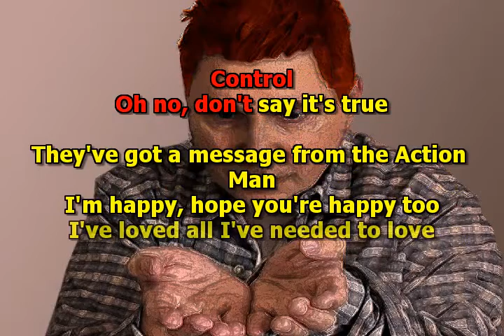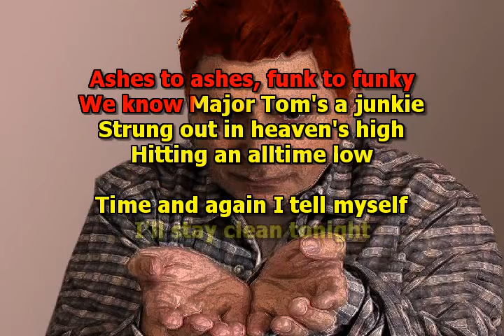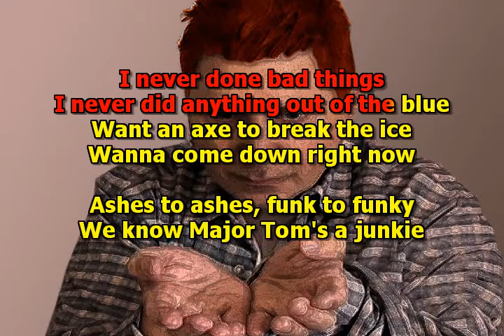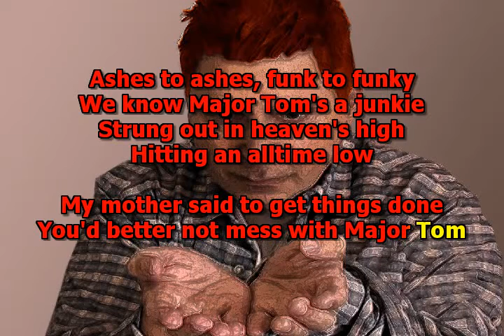Mike Malak & The Fakers - Ashes To Ashes (cover song, lyrics, David Bowie)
no original music has been used to create this video, this song has been entirely performed by Mike Malak & The Fakers  (c) Mike Malak for this cover song

Ashes To Ashes, made famous by David Bowie, a great Bowie song about his fight against drug habits
this cover song with onscreen lyrics